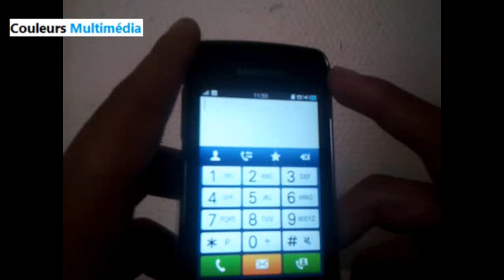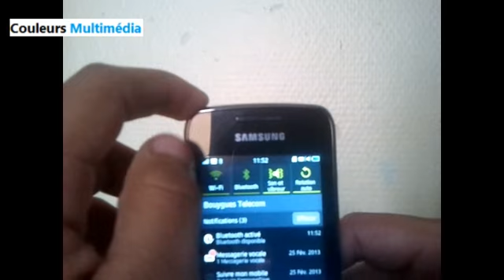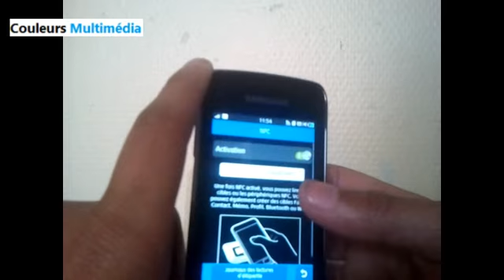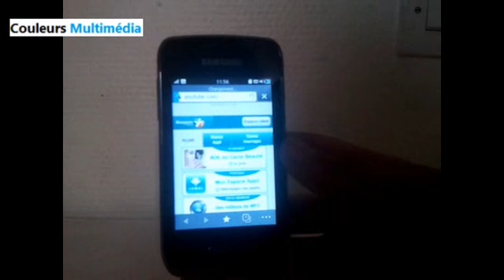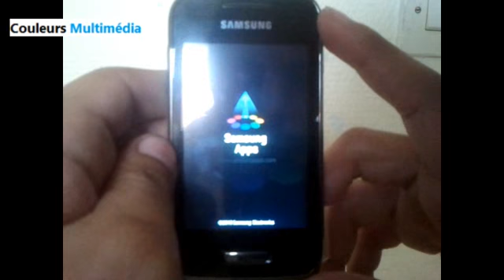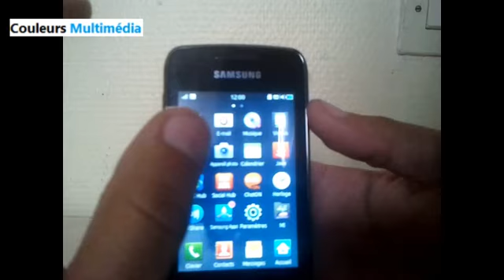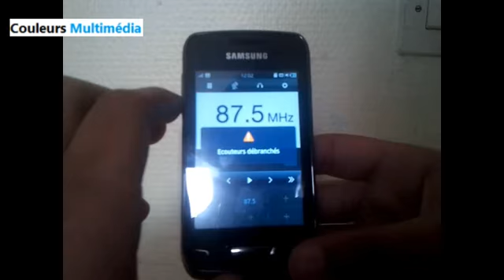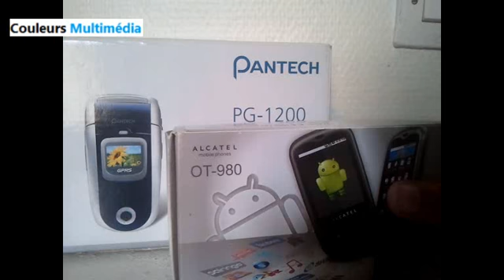Parlons Mobile V2 - Test du Samsung Wave Y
Dans cette émission, je vous propose (enfin?) de tester le Samsung Wave Y qui n'est autre qu'un petit smartphone de la gamme Bada de Samsung.
Lien de téléchargement dispo a 15 likes **

Contenu diffusé sous licence de COULEURS TV Entertainment ©